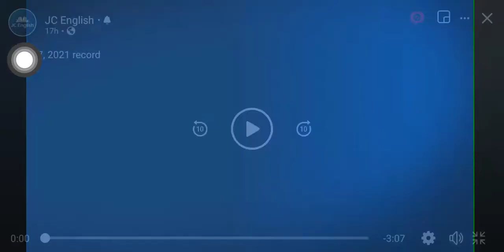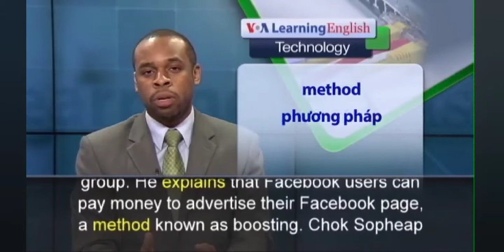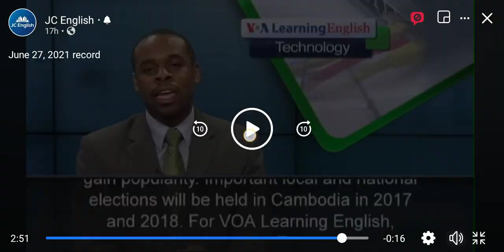June 27, 2021